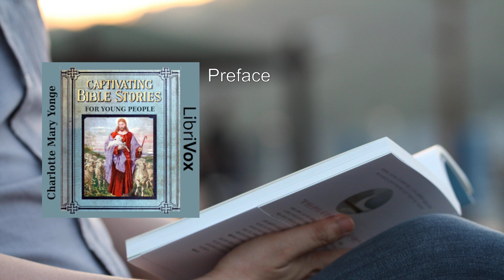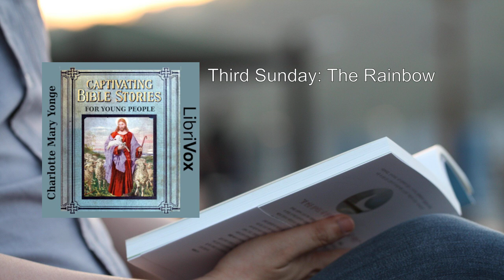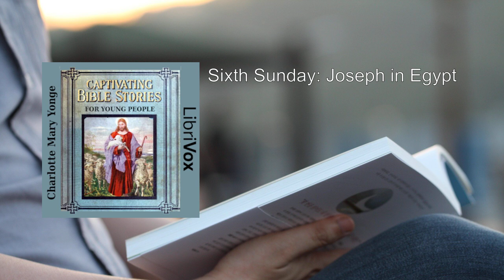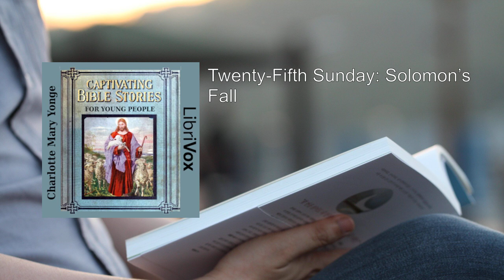Captivating Bible Stories for Young People 🔥 By Charlotte Mary Yonge FULL Audiobook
"Captivating Bible Stories for Young People" by Charlotte Mary Yonge is a delightful collection of 52 Bible stories specifically crafted for children. Written in simple language, these narratives provide young readers with an engaging and accessible introduction to the timeless tales from the Bible. Let's delve into the essence of this captivating work:

1. Purpose and Structure:
   - The book is thoughtfully organized, offering three readings for each chapter. This structure allows for a gradual exploration of the Bible's stories throughout the year.
   - Starting from the beginning of the Bible and progressing chronologically, the stories cover a wide range of themes, characters, and events.

2. Narrative Highlights:
   - Each story is presented in a straightforward manner, making it suitable for young minds. The language is clear and concise, ensuring that children can grasp the essence of the narratives.
   - The author, Charlotte Mary Yonge, skillfully weaves together biblical events, moral lessons, and character development. Her storytelling style is both engaging and educational.

3. Key Stories:
   - The book covers a diverse array of stories, including:
     - Creation: The awe-inspiring account of how God brought the world into existence.
     - Noah's Ark: The epic tale of Noah, the ark, and the great flood.
     - David and Goliath: The courageous young shepherd who faced a giant.
     - Daniel in the Lion's Den: A story of faith, courage, and divine protection.
     - The Nativity: The birth of Jesus Christ, a pivotal moment in Christian history.
     - The Good Samaritan: A parable emphasizing compassion and kindness.
     - The Resurrection: The triumphant event that transformed Christianity.

4. Illustrations:
   - The book features illustrations by Julius Schnorr von Carolsfeld, enhancing the visual appeal for young readers.
   - These illustrations complement the text, bringing the stories to life and aiding comprehension.

5. Educational Value:
   - "Captivating Bible Stories for Young People" serves as an excellent resource for parents, teachers, and caregivers.
   - It fosters an early understanding of biblical principles, morality, and faith.
   - Children can learn about virtues, historical contexts, and the significance of these timeless narratives.

6. Legacy and Availability:
   - The book is available for free on Project Gutenberg. Readers can access it in various formats, including EPUB, Kindle, and plain text.
   - Charlotte Mary Yonge's dedication to making biblical stories accessible to young audiences endures through this work.

In summary, "Captivating Bible Stories for Young People" bridges the gap between faith and storytelling, inviting children to explore the rich tapestry of the Bible's teachings. Through its simplicity and charm, this collection leaves an indelible mark on young hearts and minds, fostering a lifelong connection to sacred texts.

This summary draws from the book's content and historical context. For the full experience, I encourage readers to explore the original work on Project Gutenberg. 📖🌟
More: Bible, Stories, Young People
Charlotte Mary Yonge, Audiobook, Religious
Christianity, Faith, Inspiration
Children, Scriptures, Parables
Miracles, Old Testament, New Testament

00:00:00 Preface
00:05:08 First Sunday: Creation of the World
00:13:05 Second Sunday: How Sin Began and the Flood Came
00:18:51 Third Sunday: The Rainbow
00:27:54 Fourth Sunday: Abraham and Lot
00:35:32 Fifth Sunday: Jacob's Journey and Dream
00:42:37 Sixth Sunday: Joseph in Egypt
00:49:44 Seventh Sunday: Joseph's Brothers
00:56:21 Eighth Sunday: The Call of Moses
01:04:10 Ninth Sunday: The Plagues of Egypt
01:10:35 Tenth Sunday: The Passover
01:15:23 Eleventh Sunday: The Gainsaying of Korah
01:23:01 Twelvth Sunday: Israel in the Wilderness
01:28:40 Thirteenth Sunday: Balaam and Balak
01:36:00 Fourteenth Sunday: The Giving of the Law
01:42:05 Fifteenth Sunday: The Giving of the Law
01:47:33 Sisteenth Sunday: The Death of Moses
01:51:53 Seventeenth Sunday: Israel in Battle
01:57:50 Eighteenth Sunday: The Judges of Israel
02:02:37 Nineteenth Sunday: Samuel
02:09:02 Twentieth Sunday: King Saul
02:14:45 Twenty-First Sunday: The Reign of Saul
02:22:24 Twenty-Second Sunday: King David Reigning
02:26:48 Twenty-Third Sunday: Preparing for the Temple
02:31:29 Twenty-Fourth Sunday: Solomon in all His Glory
02:37:01 Twenty-Fifth Sunday: Solomon's Fall
02:42:11 Twenty-Sixth Sunday: The Kingdom of Israel
02:49:01 Twenty-Seventh Sunday: Elijah and Ahab
02:59:02 Twenty-Eighth Sunday: Elijah and Elisha
03:07:03 Twenty-Ninth Sunday: Elisha's Miracles
03:15:19 Thirtieth Sunday: The Ruin of Ahab's House
03:22:05 Thirty-First Sunday: Hezekiah and Josiah
03:29:29 Thirty-Second Sunday: Jehoiakim's Cruelty
03:32:19 Thirty-Third Sunday: Jeremiah's Prophecies
03:39:28 Thirty-Fourth Sunday: The Taking of Jerusale